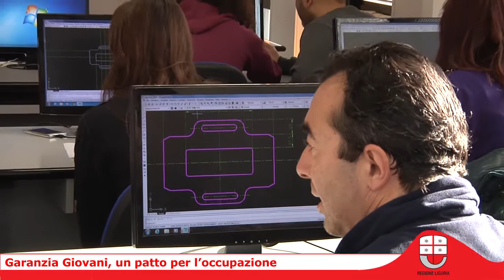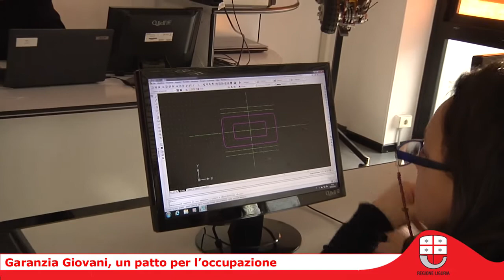Garanzia Giovani, opportunità per l'occupazione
La misura, in piena attuazione, sta aiutando a far incontrare la domanda con l'offerta e a inserire nel mercato del lavoro i giovani al di sotto dei 29 anni. Su Garanzia Giovani Liguria sta impiegando 27 milioni di fondi europei, di cui un terzo per la formazione.